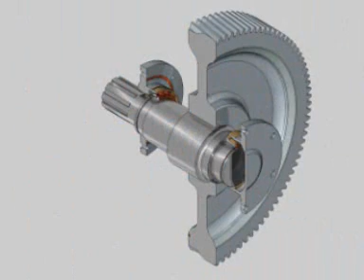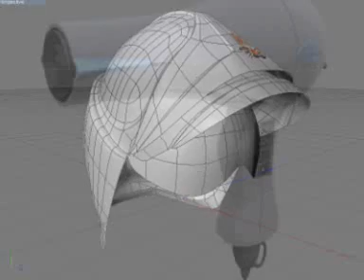Demoreel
Demoreel - presentazione di alcuni progetti eseguiti